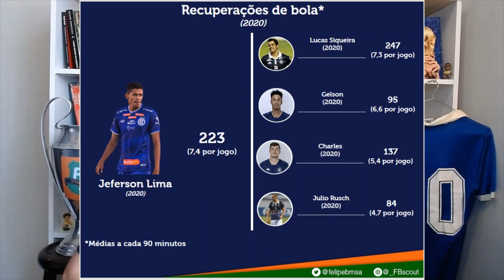FB Scout - Jeferson Lima é uma boa para o Remo?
Veja a análise completa, com números e comparações, sobre o novo volante do Remo.